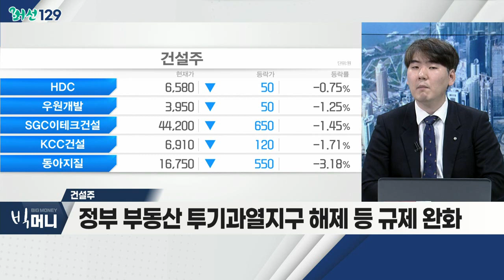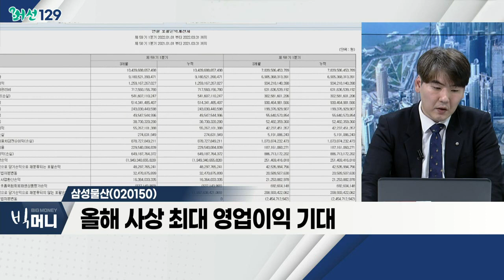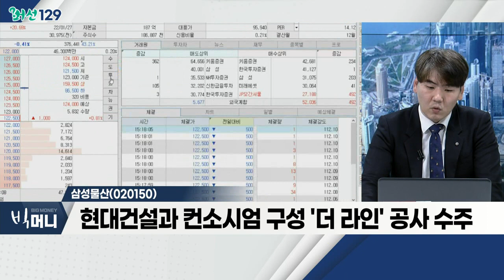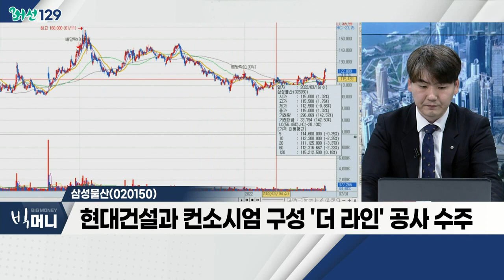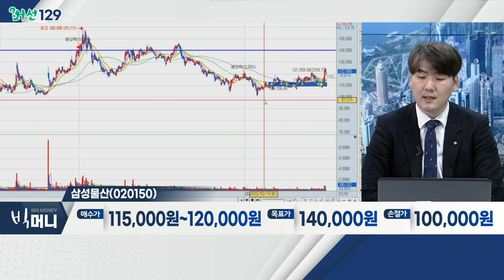빈 살만의 640兆 네옴시티… 건설주 훈풍으로 불어오다_머선129 (20220701)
- 사우디 국부 증가… 대규모 인프라 투자 진행
- '네옴시티' 약 640조 원 규모 인프라
- 발주 시장 확대로 수주 기대감 확대

- 해외건설시장 규모 확대… 연평균 4.8% 증가 기대
- 수주 성공 시 실적 확대 기대감
- 정부 부동산 투기과열지구 해제 등 규제 완화
- 삼성물산, 현대건설, 삼성엔지니어링 등

- 올해 사상 최대 영업이익 기대
- 다양한 사업 포트폴리오… 견조한 실적 증가세 유지
- 현대건설과 컨소시엄 구성 '더 라인' 공사 수주
- 바이오ㆍ친환경 등 신성장동력 확대… 기대감 유효